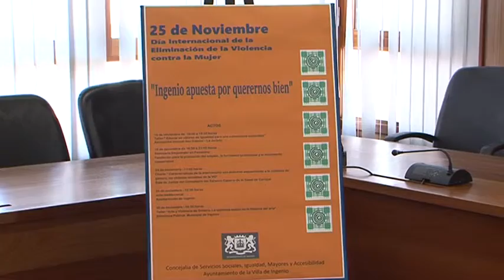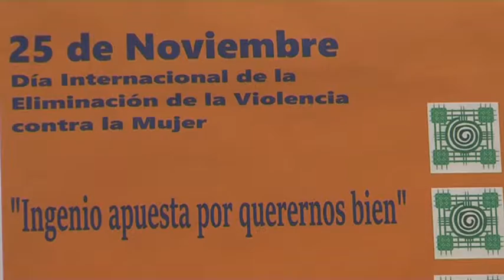“Ingenio apuesta por querernos bien”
-Es el lema que el Ayuntamiento de Ingenio ha escogido para conmemorar este mes el Día Internacional de la Eliminación de la Violencia contra la Mujer-

En la mañana de este viernes, 4 de noviembre, se presentaban en el Salón de Plenos de las Casas Consistoriales de la Villa de Ingenio, las diferentes actividades que durante el presente mes de noviembre se desarrollarán en el municipio enmarcadas en la conmemoración del 25 de Noviembre-Día Internacional de la Eliminación de la Violencia contra la Mujer. Las mismas están siendo organizadas por la Concejalía de Servicios Sociales, Igualdad, Mayores y Accesibilidad que dirige Elena Suárez Pérez.

La edil recordaba hoy lo que esta conmemoración significa para el municipio de Ingenio y para todas las mujeres que sufren una situación de violencia, al entender "que la violencia de género no es un problema que afecte al ámbito privado, sino que se manifiesta como el símbolo más brutal de la desigualdad que existe en nuestra sociedad; se dirige sobre las mujeres por el mero hecho de ser mujer y ser consideradas por sus agresores carentes de derechos mínimos de libertad, respeto y capacidad de decisión".

Tras ofrecer las escalofriantes cifras de este último año, 37 mujeres asesinadas en España, Elena Suárez afirmó que desde el Ayuntamiento de Ingenio y la Concejalía de Igualdad, "nuestro compromiso contra la violencia de género es firme; los ayuntamientos debemos entender y exigir con contundencia las medidas contra la violencia de género y el desarrollo y la sostenibilidad de una red de atención, asistencia y protección social que garantice a las mujeres en situación de violencia de género su seguridad y derecho de rehacer sus vidas." Por ello desde la Concejalía se sigue apostando por generar políticas que promuevan los buenos tratos y la prevención a través de las actuaciones que acometen no sólo en el mes de noviembre sino a lo largo de todo el año.

Este año el lema que se ha querido abanderar desde este municipio para esta conmemoración es: "Ingenio apuesta por querernos bien." Bajo el mismo se desarrollarán todas las acciones organizadas, comenzando el 16 de noviembre con el taller "Educar en Valores de Igualdad para una Convivencia Sostenible" que tendrá lugar a las 18 horas en la Asociación de Vecinos San Gabriel del barrio de La Jurada (Carrizal).

Por otro lado el 18 noviembre se impartirá el Seminario "Emprender en Femenino" en la Fundación para la Promoción del Empleo, la Formación Profesional y el Movimiento Cooperativo de la Villa de Ingenio a partir de las 16:00 horas, siendo el mismo de carácter gratuito. Éste "responde a nuestra apuesta por promover el emprendimiento femenino y políticas destinadas a la mejora de la empleabilidad y la autonomía de las mujeres," explicaba la concejala. Las inscripciones ya se pueden formalizar a través de la web municipal o en la propia Concejalía de Igualdad. Y el 24 de noviembre se desarrollará la charla "Características de la Intervención con Menores expuestos/as a la Violencia de Género. Las Víctimas Invisibles de la Violencia de Género". Se impartirá en la Sala de Juntas del Consultorio de Carrizal a las 11:00 horas.

El 25-N, Día Internacional de la Eliminación de la Violencia contra la Mujer, se realizará, como cada año, el acto institucional a las puertas de las Casas Consistoriales a las 12 horas para manifestar el rechazo y repulsa a estas situaciones y proceder a la lectura del manifiesto. Por otro lado ese día, ya por la tarde, la Concejalía de Igualdad pondrá a disposición de la ciudadanía del municipio transporte para asistir a la manifestación que anualmente organiza la Red Femenista de Gran Canaria en Las Palmas de Gran Canaria a las 19 horas.

Finalmente el 29 de noviembre se impartirá en la Biblioteca Municipal de Ingenio el taller "Arte y Violencia de Género. La Violencia Sexual en la Historia del Arte" a las 18:30 horas.